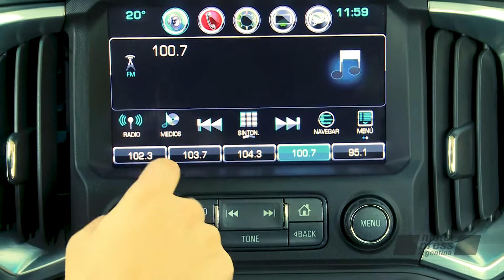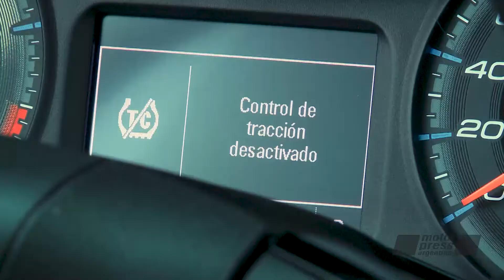Mini Test: Chevrolet S10 High Country AT 4x4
Manejamos la versión más equipada con caja automática.